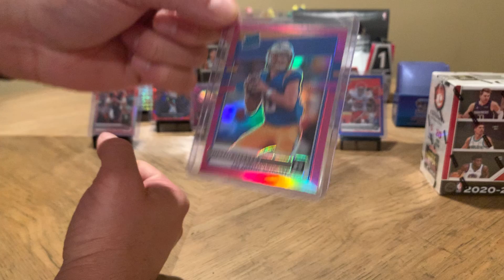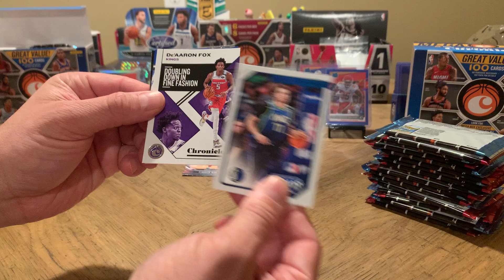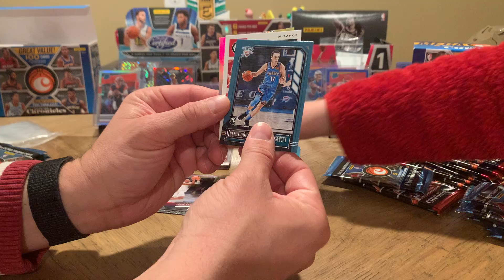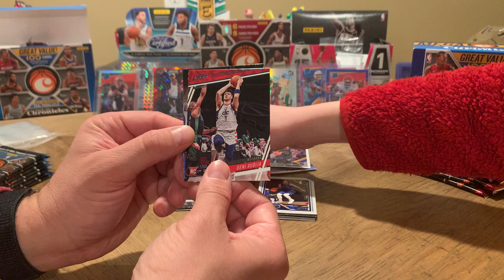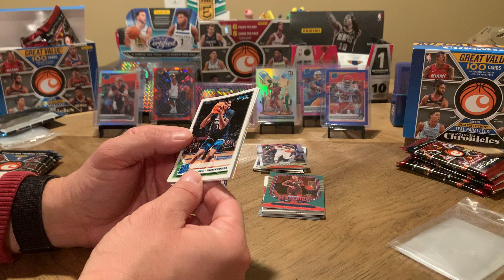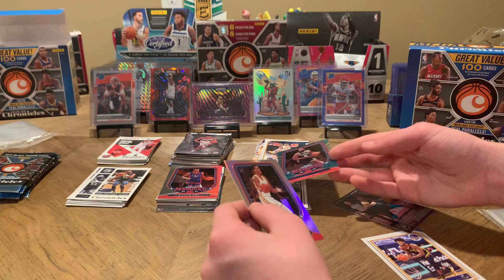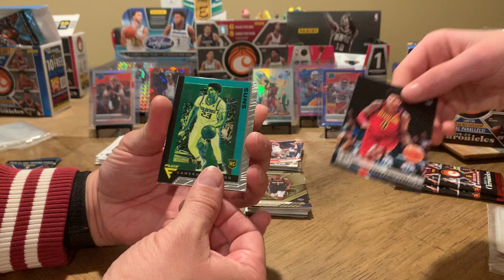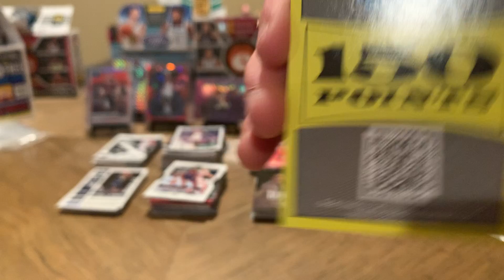Lamelo Ja rookie year chronicle mega war! Every top rookie pulled